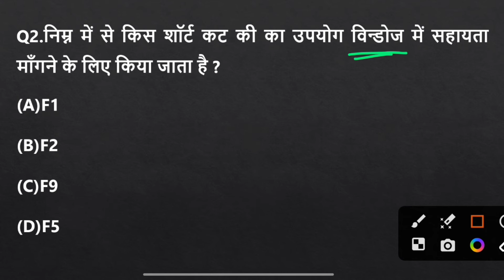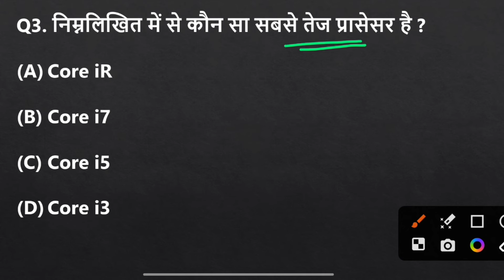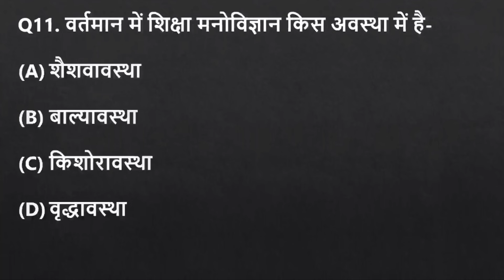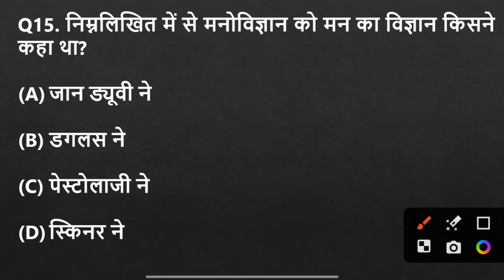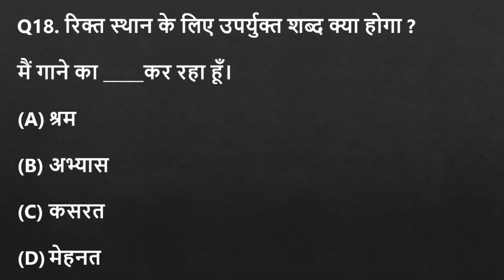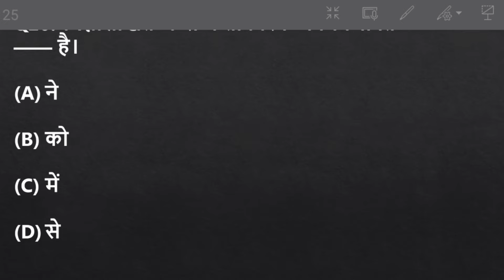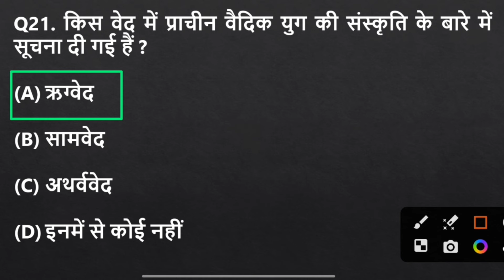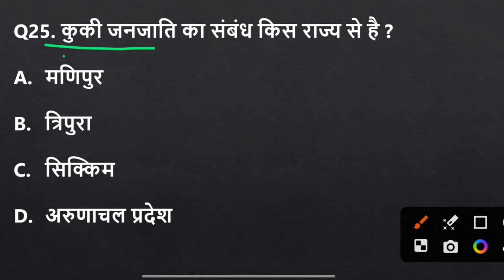Practice Set - 03 | छत्तीसगढ़ हॉस्टल अधीक्षक | CG HOSTEL WARDEN 2024 | MOST IMPORTANT QUESTION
hostel warden cg vyapam
cg hostel warden computer class
indian current affairs for cgpsc
hostel warden important questions
cg warden recruitment 2024
cg vyapam geography questions
cg hostel warden interview
cg vyapam computer questions
arjuna current affairs
cg prachin itihas mcq
cg geography
cg panchayati raj mcq
:cg hostel warden vacancy 2024,
hostel warden new vacancy 2024,
hostel warden new recruitment 2024,
cg hostel warden bharti 2024,
hostel warden,cg hostel warden 2024,
cg hostel warden,cg hostel warden vacancy 2024,
hostel warden 2024,
cg hostel warden bharti,
cg hostel warden vacancy update,
cg hostel warden test series,
cg hostel warden practice set,